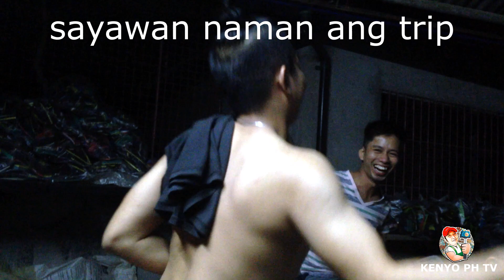Unang araw sa 2020 sinaniban habang nasa inuman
Unang araw sa 2020 sinaniban habang nasa inuman... January 1, 2020 nag bonding ang mga apo ng tale habang masayang nag iinuman biglang may sumanib sa isang apo ng tale. Napag alaman na ang sumanib ay nag ngangalang Bruce Liit at nangaral di umano sa mga nag iinuman at matapos sumanib ay nag sayaw na man ito. Panoorin nating ang kakaibang pangyayari. Manigong Bagong taon po sa inyong lahat!